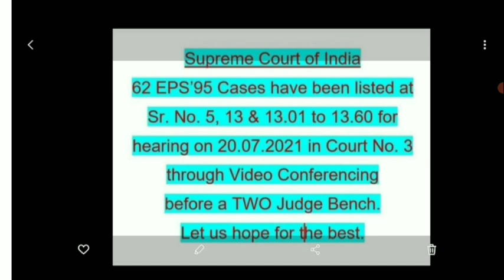eps-95 pension|| epf pension 95|| epfo latest news today